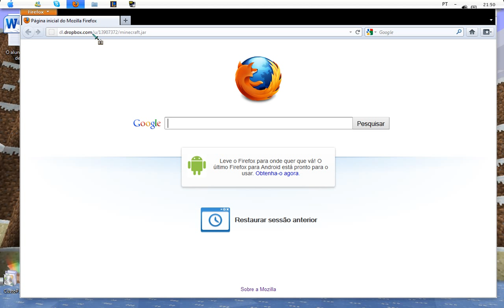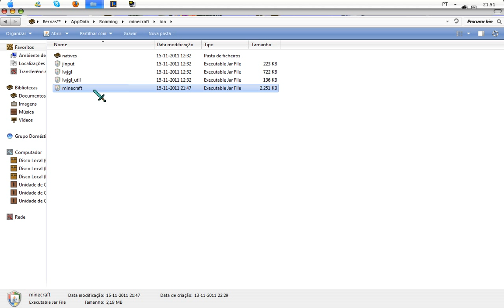Como atualizar o Minecraft para a versão 1.9 Beta Prerelease 5 PT-PT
Olá pessoal,é um pequeno vídeo só para explicitar a atualização do Minecraft!